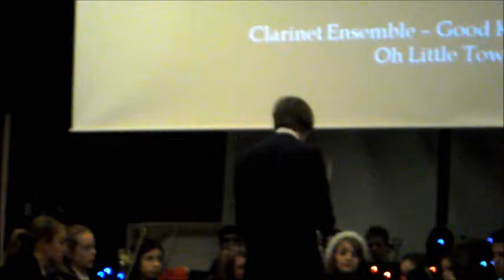Highlights from Harry Potter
Performed by the Plantsbrook School Orchestra, conducted by Ben Woolley.